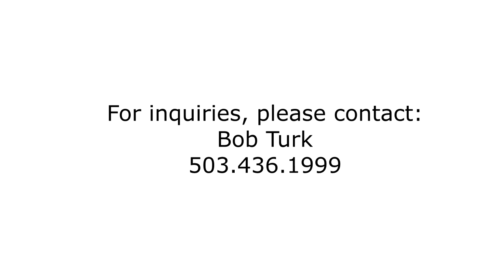Exceptional Cannon Beach Estate with Spectacular Views for Sale ~ Video of 32307 Ruby Ln. ~ OR Coast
Majestic panoramic views! 3 parcels for sale including gorgeous home on nearly 4 acres with 50 mile whitewater views. Separate 40 acre and 2 acre parcels. Unparalleled opportunity, you won't find another property with views and ultimate privacy like this!